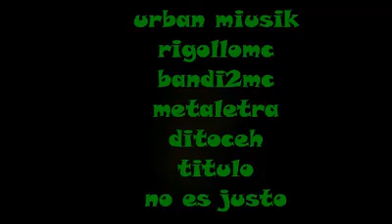BANDI2 MC#RIGOLLO MC#METALETRA#DITOCEH#(NO ES JUSTO) URBAN MIUSIK